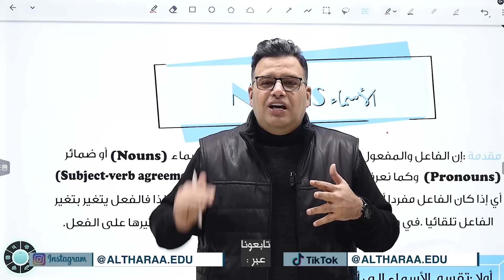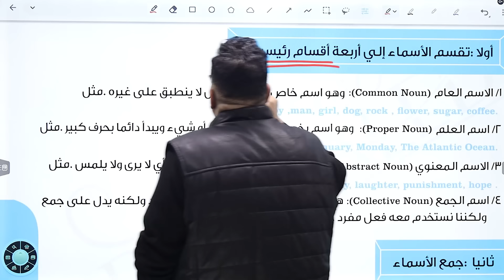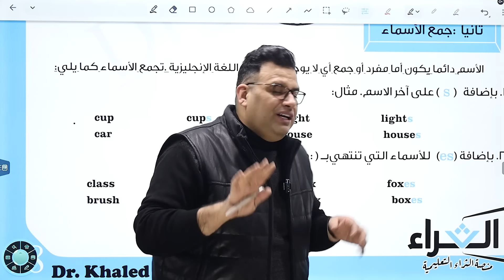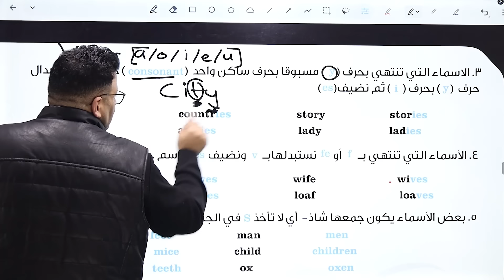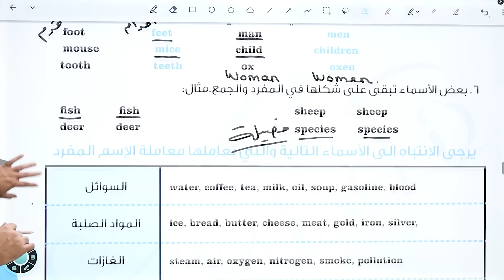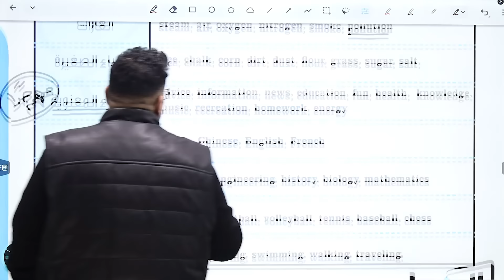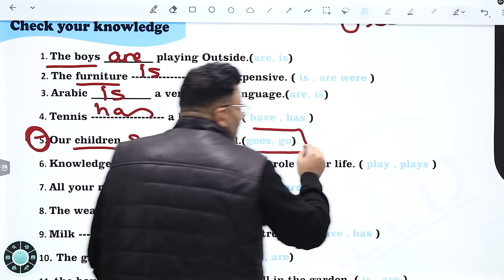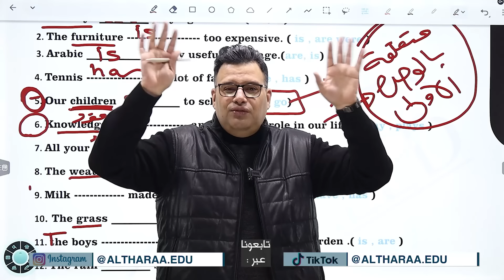د. خالد الدعجة /Nouns -تأسيس (6)